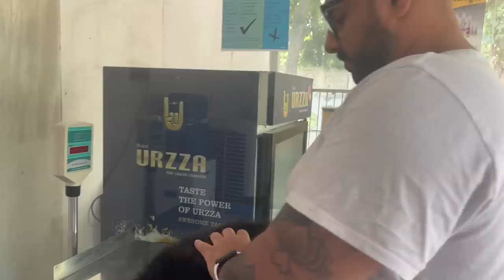Lady Ollie And Bubzee Meet Zoey | Rottweiler And German Shepherd Pet Adventure In Indian Family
In this exciting pet vlog video, we bring you the best of both worlds: Rottweilers and German Shepherds. Join us as we share our daily adventures and experiences with these amazing breeds, showcasing their unique personalities and the joy they bring to our lives. From training sessions to playtime, you'll witness the incredible bond we've formed with our furry friends. Whether you're a proud pet owner or simply an animal lover, this video is a must-watch for anyone looking to learn more about these loyal and intelligent breeds. So sit back, relax, and enjoy the ride with us!